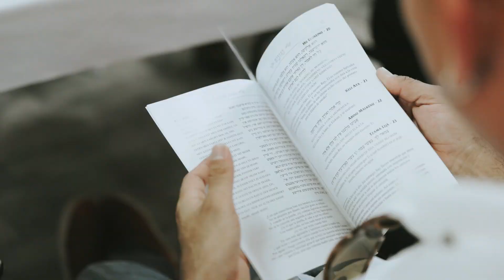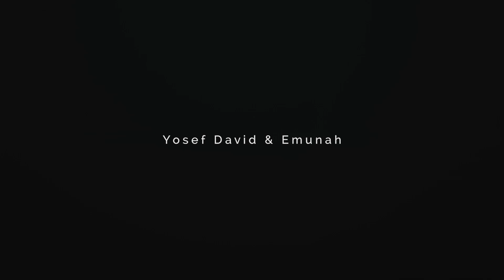The Island Gold Coast - Yosef David & Emunah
Tell your own unique love story through an exquisite collection of breathtakingly beautiful moving and still images. Perfectly capture the ambience, atmosphere and beauty of your special day thanks to our talented and professional photographers and cinematographers.

At Dreamlife Photos & Video (Brisbane), we offer the best range of wedding photography and cinematography services. Our work has a classic beauty that can only be captured with years of experience and technical know how. Combined with modern digital technologies, our photographs and cinematic films have a unique and timeless quality. We provide our lovely brides and grooms with a gorgeous visual storytelling that perfectly reflects the romance and raw emotions of their big day.